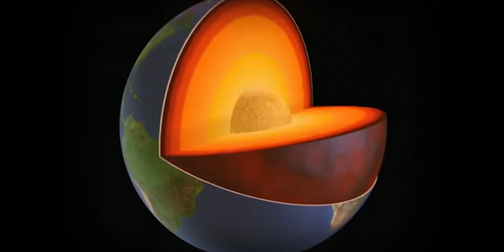DÜNYA NASIL OLUŞTU VE ÖZELLİKLERİ NELER -BELGESEL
Dünya içinde yaşam olduğunu bildiğimiz tek astronomik gök cismi yaklaşık 4.5 milyar yıl yaşında olan dünyamız içinde barındırdığı sonsuz biyolojik çeşitlilik ılıman iklimleri etkileyici manzaralarıyla tam bir cennetir Yüzeyinin yaklaşık üçte ikisi okyanuslarla kaplı olan Dünya, kara parçalarında da eşsiz özelliklere sahiptir. Yüksek dağ zirveleri, geniş çöl ovaları, verimli tarım arazileri ve gizemli ormanlar, bu gezegenin yüzlerce farklı ekosistemine sadece birkaç örnektir. Her biri kendi benzersiz doğal yaşamına ev sahipliği yapar ve insanlarla birlikte birçok canlı türünün yaşamını sürdürdüğü bir ekolojik dengenin parçasıdır.

ancak gezegenimiz herzaman böyle mavi değildi bundan yaklaşık 4.5 milyar yıl önce tamamen lavlarla kaplı bir küreydi uzun yılar böyle kalan dünyamız içinde solunabilen havadan tamemen uzaktı yanlızca karbondioksit nitrojen ve su buharına sahipti bu lav gezegeni şimdikinin aksine çok daha hızlı dönüyordu bir günü yaklaşık 6 saate denk geliyordu ancak bunlar sorun değildi dünyamız çok daha büyük bir tehlikeyle başbaşaydı yaklaşık boyutu mars kadar olan bir gök cismi Theia dünyamıza çarpmıştı bu çarpışma sonucunda theia tamamen paramparça  oldu ve parçaları dünya ile birleşti kalan parçalar ise dünyanın etrafını sardı ve zamanla ayı meydana getirdi
Dünya
Dünya nasıl oluştu?
Dünya ne zaman oluştu?
Dünyada ilk hayat ne zaman başladı?
Dünya belgesel
Dünya 4k video
Dnyanın özellikleri neler?
Dünya kaç yaşında?